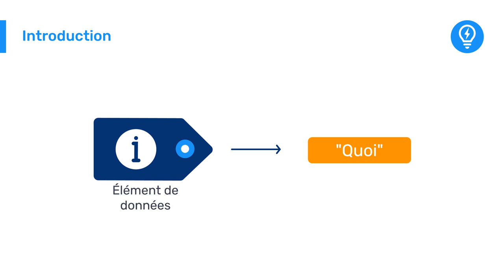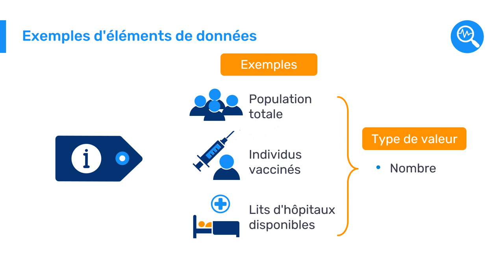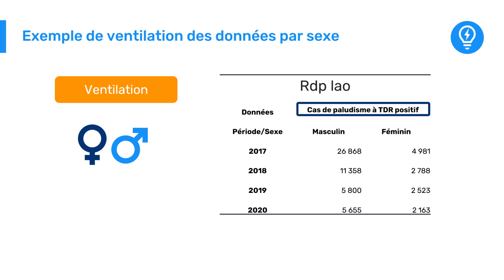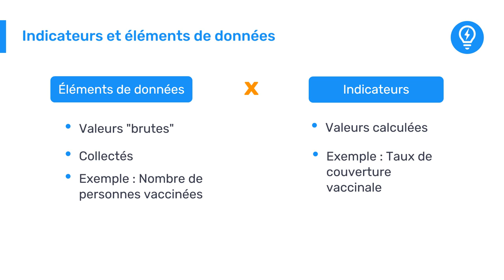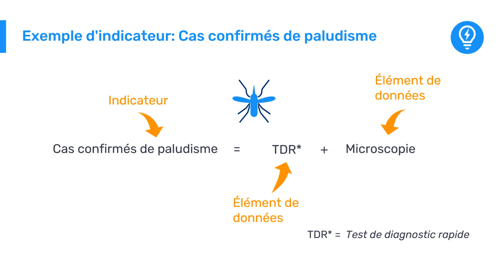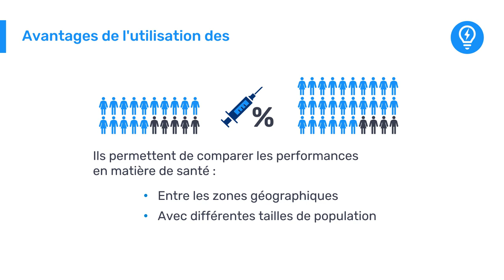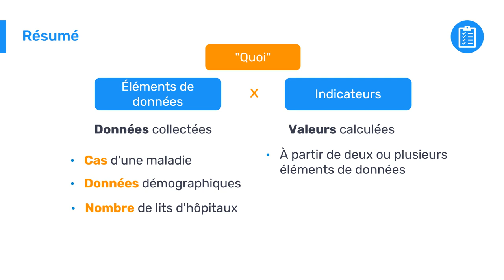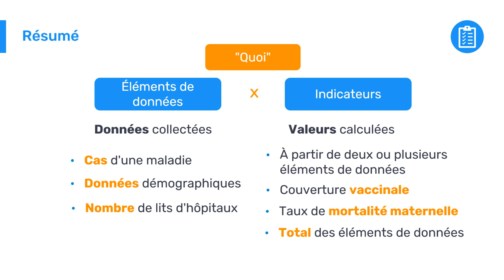Introduction à DHIS2 - 2.1.3 Quoi : Les éléments de données et les indicateurs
Dans cette vidéo, vous vous familiariserez avec la dimension "Quoi" de DHIS2 : les éléments de données. Vous découvrirez les principales caractéristiques des éléments de données, qui définissent le type de données recueillies. Vous apprendrez également la distinction entre les éléments de données et les indicateurs, ces derniers étant calculés à l'aide des éléments de données. Des exemples vous permettront de clarifier la différence entre ces deux types de données.

Concepts clés:
- Élément de données
- Indicateurs